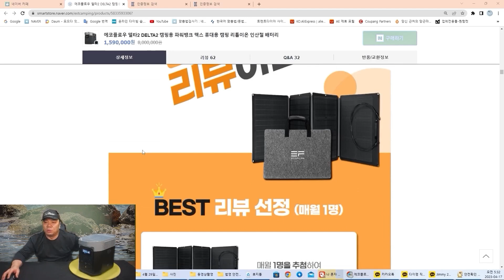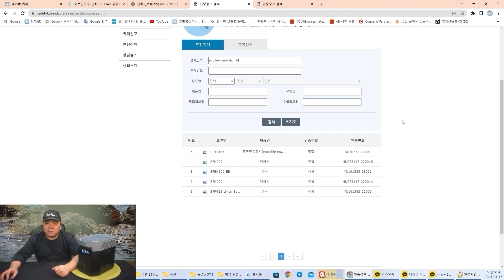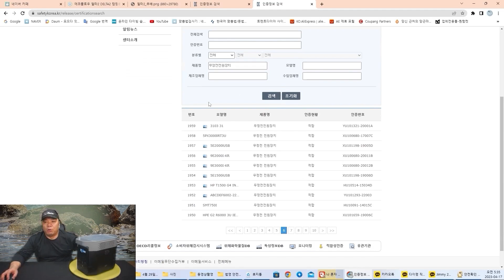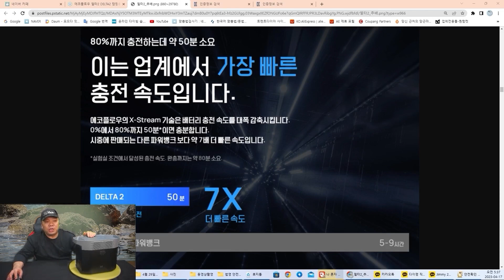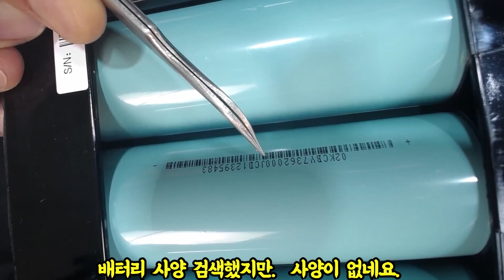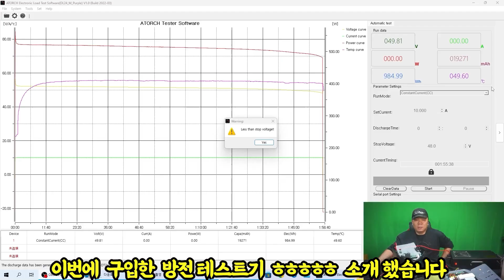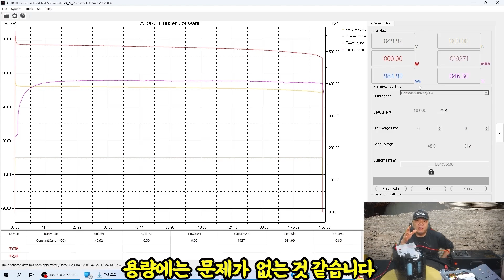#230415# 에코플로우델타2 보고 판단하세요 장점단점 분석완료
최근에 유튜브에서 정말 많은 리뷰하는 제품이죠.
대부분 내용이 비슷합니다. 좋다고만 리뷰하죠.
그러나 저는  내돈 내산으로 리뷰합니다 ㅎㅎㅎ

*제에게 연락 필요한분은